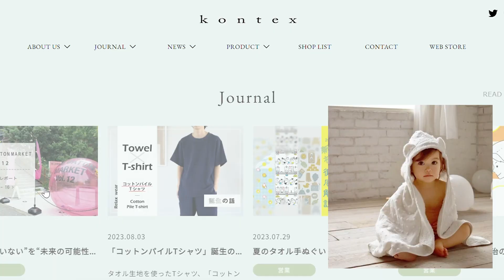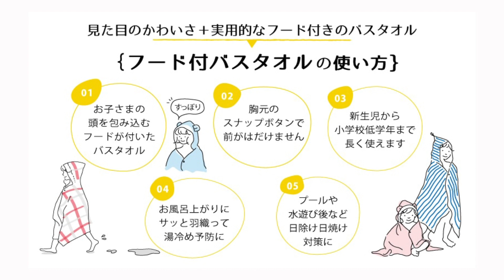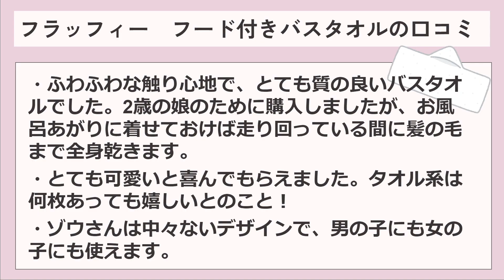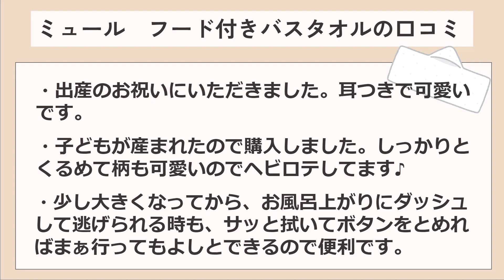【出産祝い】10年連続売上No.1【コンテックス】フード付きバスタオル！可愛すぎてメロメロ、、、キッズタオル⭐︎【今治タオル】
出産祝い・ベビーギフトとして超ロングセラーの「フード付きバスタオル」
喜ばれ続けるには理由があります！
長年販売し続けてきた雑貨屋スタッフが解説！

ナチュラルハイオンラインショップで
フード付きバスタオルはご購入いただけます！